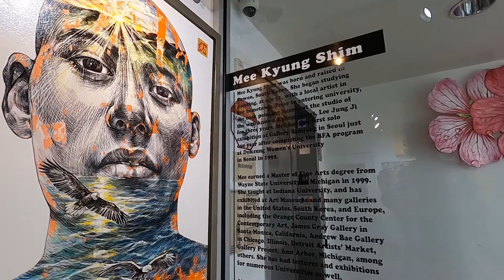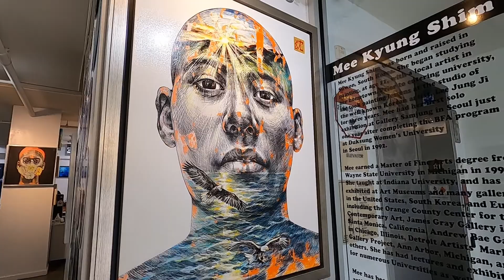Little Italy, San Diego | relaxing virtual tour!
Check out this tour of Little Italy, San Diego. We skate around India Street, Kettner Boulevard, and go through Little Italy's most unique art gallery: Mee Shim Fine Art. Little Italy is a cool, pedestrian-friendly neighborhood, peppered with swanky cocktail bars, brewpubs, and restaurants, animated with bustling patios. The neighborhood is named after its inspiration, though you can find a medley of cultures in the area, including the Mexican Consulate on India Street. The area is sprinkled with unique clothing boutiques, indie music venues, and charming, Italian-inspired piazzas.  Don't forget to check out the weekly Little Italy Mercato Farmers’ Market, with its medley of produce, gourmet cuisine, and handcrafted items. The jade lawns of Waterfront Park have iconic sculptures, and fountains, and offer views of the bay. Little Italy is close to San Diego's Embarcadero, home to the world-famous Star of India, the shining star of the San Diego Maritime Museum. Enjoy this scenic tour of Little Italy, San Diego! A must-see for anyone visiting this classic Southern Californian city.